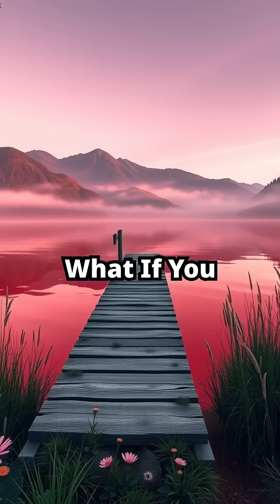5 Lakes That Suddenly Turned Blood Red! 🩸🌊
Woke up to find your favorite lake turned blood red overnight This isnt a horror movie its real These 5 lakes defied nature with their eerie crimson waters 1 Lake Natron Tanzania Saltloving bacteria turn it red preserving animals like Medusas myth 2 Laguna Colorado Bolivia Algae and minerals create a scarlet wonder where flamingos walk on Mars 3 Lake Urmia Iran Once blue now shockingly red as if Earth is bleeding 4 Cosby Lake Australia Microbes paint it crimson like natures mood ring 5 Lake Retba Senegal Pink by day but deepens to bloodred under right conditions Which would you dare to visit Comment below and subscribe for more bizarre wonders